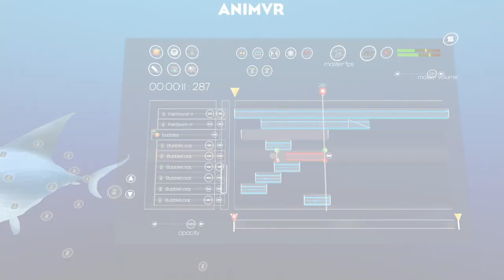AnimVR - Launch Teaser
AnimVR launches with a bunch of shiny new features, fixes, shortcuts, UI improvements, tutorials and goodies.

- Skybox layers
- Light Shaft Layers
- Group Rotation Feature
- Simple Pivots on Groups
- UI Revamp
- Bake camera to skybox (Mono & Stereo)
- 360 stereo export
- Video import
- Per Layer settings
- Scene lighting controls
- Fade designer revamp
- Auto-Extend Animbrush Frames
- Easy Clone & Selection Shortcuts
- In-App Tutorials
- Recent Stages in Splash Screen

UNITY TOOLKIT:
- Fading (opacity & along line) now supported
- Correct import of complex hierarchies & loop settings
- Audio import (spatialized & in timeline)
- Bugfixes

Teaser features art by Joe Daniels, Michal Firkowski, Danny Bittman / Lighthaus Nick Ladd.